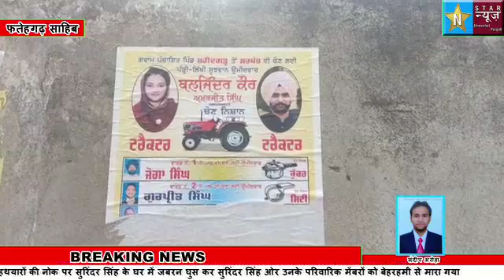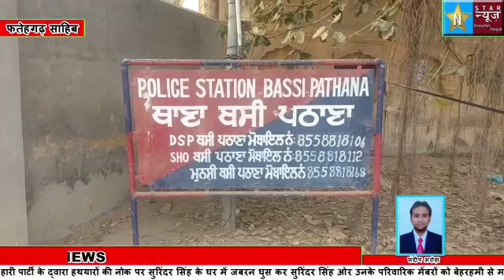ग्रामीन एलेक्शनों में हारी पार्टी के द्वारा गरीब परिवार पर जानलेवा हमला